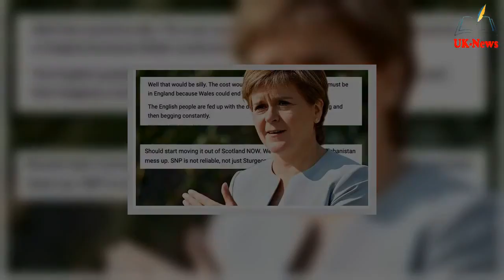'Scotland will be a hostile nation' - Fears on how independence m@y impact UK security